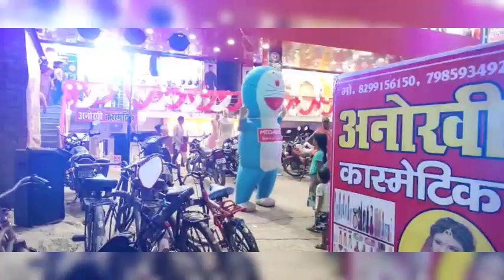आज तो बेज़्ज़ती हो गई । 🤣🤣🤣🤣डोरेमोन ने हाथ नहीं मिलाया।। शादी की तैयारी शुरू दोस्तों।। style of stree